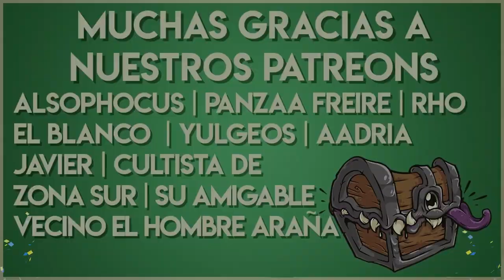Taller de Juegos de Rol 🔧 Preparando una Aventura PASO A PASO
Era uno de esos videos que teníamos pendientes de hace un montón y no queríamos cerrar el año sin hacerlo! :D Les dejamos una serie de consejos, tips & ayudas varias para darles ideas a la hora de preparar una aventura completa o arco argumental en su historia,  explicado en menos de 10 minutos! Esperamos que les sirva!

Con este tutorial vas a poder crear lo básico para una aventura y que salga genial!

►Intro por Max Kruspe!